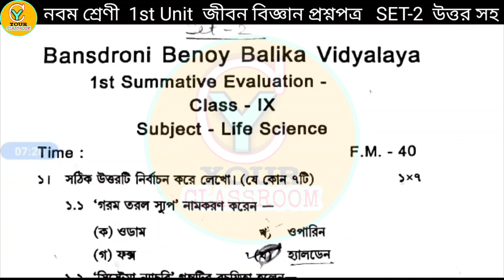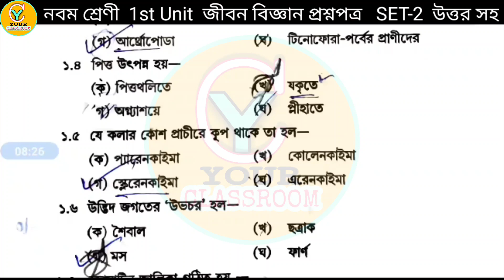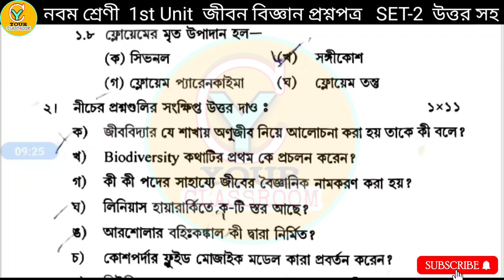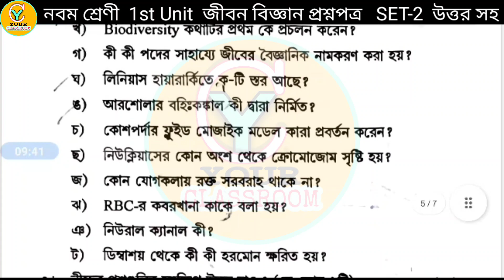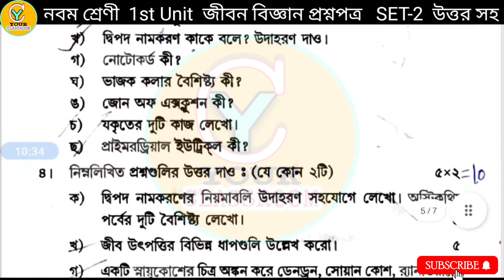Class 9 life science 1st unit test question paper🎯Class 9 life science 1st unit test suggestion 2023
Class 9 life science 1st unit test question paper🎯Class 9 life science 1st unit test suggestion 2023🎯Class 9 life science 1st unit test suggestion,Class 9 life science 1st unit test 2023